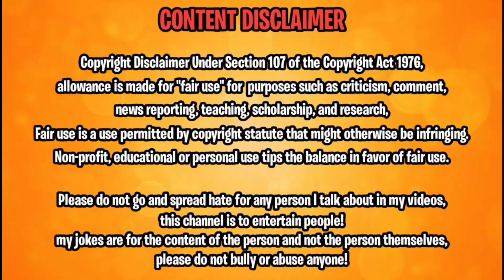Devayat Khavad ll Devayat khavad Mafi Video ll Devayat Khavad vs Brijrajdan Gadhvi ll The Ram Bhai